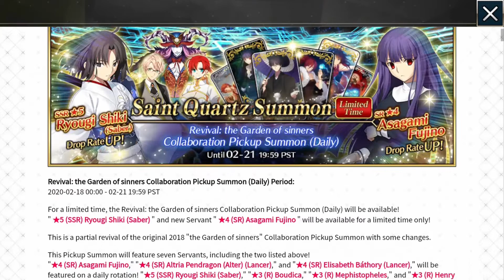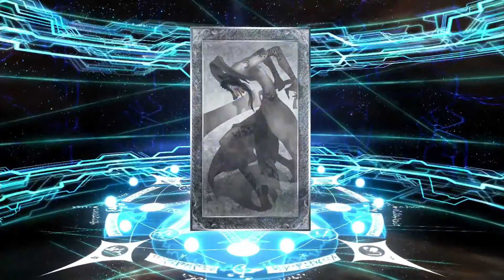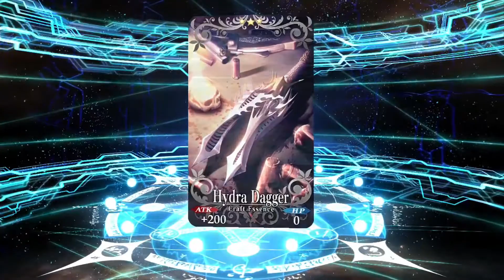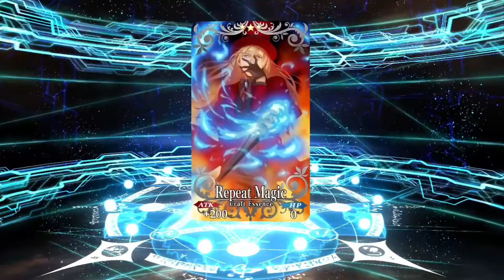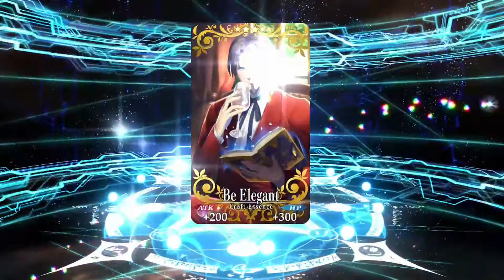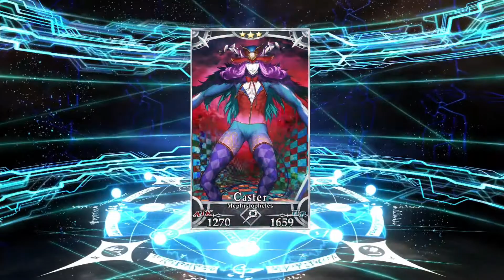How to get Fujino [fast] (not) | NA #5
Jo guys,

here are my Fujino rolls at the KNK rerun.

COPYRIGHT OPENING:
Classroom of the Elite: © Kadokawa │ Lerche
Trinity Seven: © Kadokawa │ Seven Arcs Pictures
Fairy Tail: © Kōdansha │ Satelight │  A-1 Pictures │ Hiro Mashima
Food Wars (Shokugeki no Soma): © Shueisha │ J.C. Staff
Lord El-Melloi II Case Files: © Makoto Sanda │ TYPE-MOON  │ LEMPC
Fate Grand Order: © Type-Moon / FGO Project │ Aniplex │Delight Works Inc.